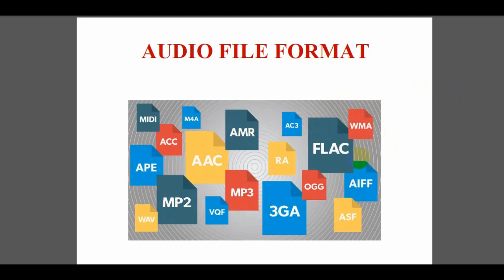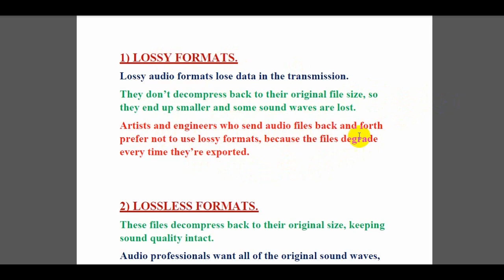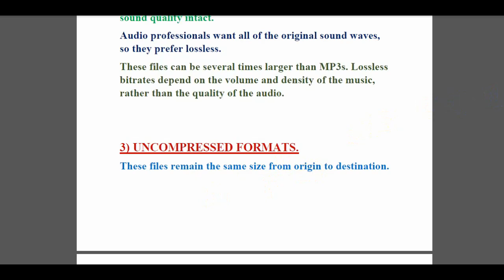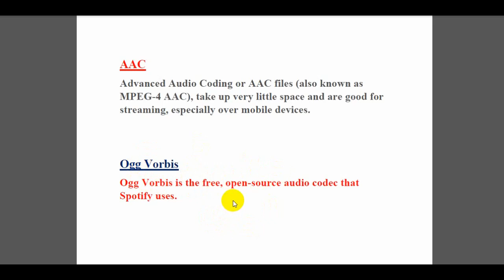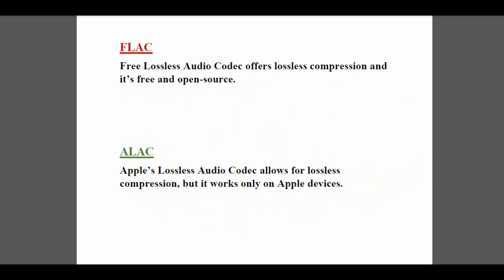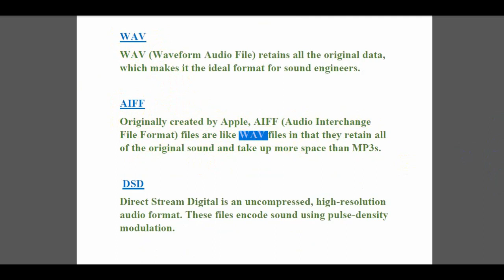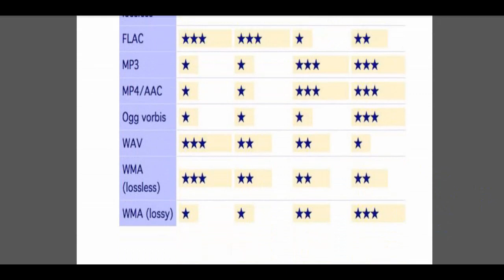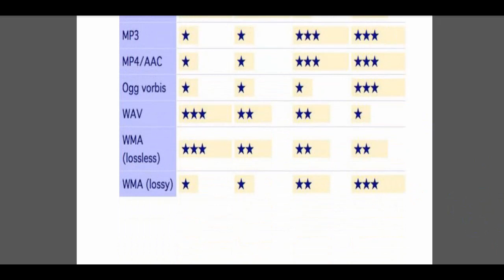AUDIO FORMAT | FL STUDIO | TAMIL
(Dont use any Un-Authorized Versions)